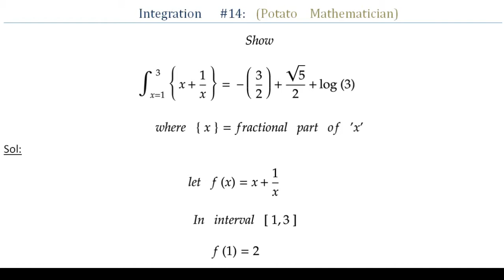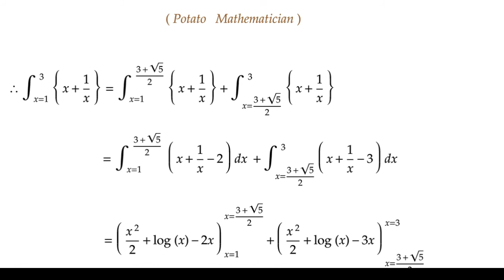Integration #14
Integration of fractional part of function